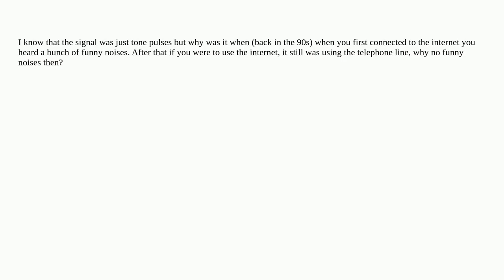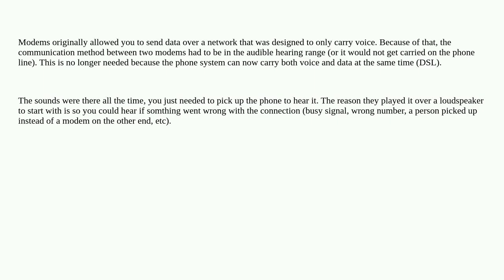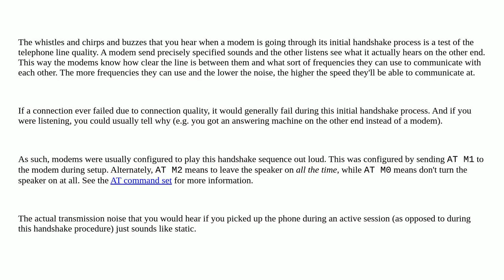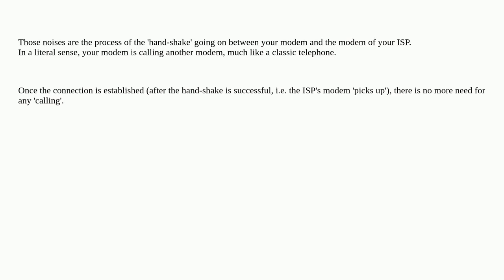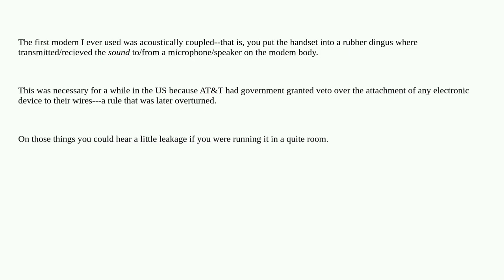Why did dialup modems make noise?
A special thanks goes out to the community

  internet modem dial-up